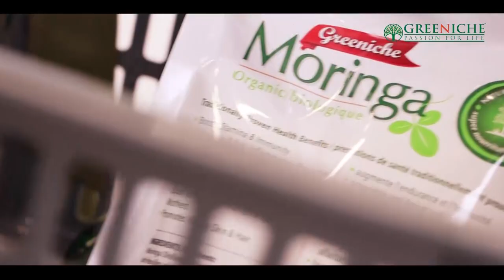Women Rights in Pakistan - TAG Talk Karachi with Kokab Farooqui